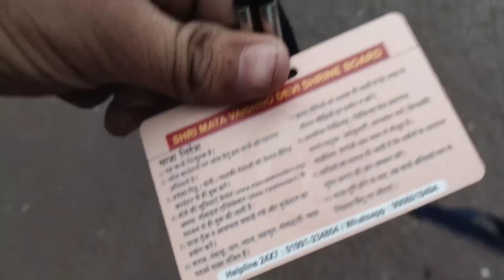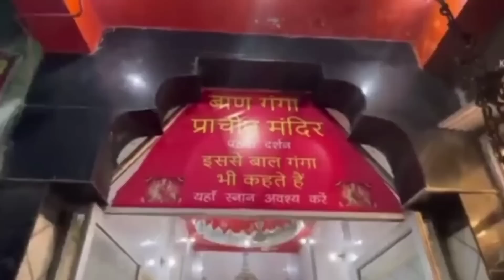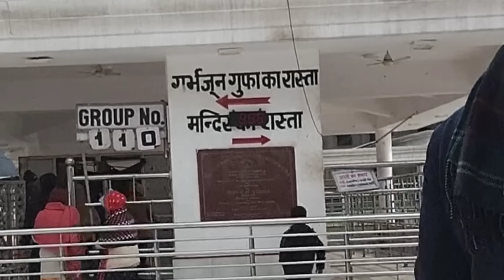My First Vlog| Mata Vaishno Devi Darshan 2838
mai pardesi hu pehli baar aya hu
mai pardesi hu pehli baar aaya hu
mai pardesi hu pehli baar aaya hu lyrics
mai pardesi hu pehli baar aaya hu mp3
mai pardesi hu pehli baar aaya hu mp3 song download
mai pardesi hu pehli baar aaya hu ringtone download
mai pardesi hu pehli baar aaya hu lyrics in hindi
mai pardesi hu pehli baar aaya hu status download
mai pardesi hu pehli baar aaya hu download
mai pardesi hu pehli baar aaya hu darshan karne maiya
mai pardesi hu pehli baar aaya hu darshan karne
me pardesi hu pehli baar aaya hu download
me pardesi hu pehli baar aaya hoon darshan mp3
main pardesi hu pehli baar aaya hu mp3 download
mai pardesi hu pehli baar aaya hu song download
me pardesi hu pehli baar aaya hu lyrics in hindi
mai pardesi hu pehli baar aaya hun
mai pardesi hu pehli baar aaya hai
main pardesi hoon pehli baar aaya hu mp3 song download
mai pardesi hu pehli baar aaya hu maiya ke darbar
lay aai phir kahan par kismat lyrics
me pardesi hu pehli baar aaya hu mp3 song
mai pardesi hu pehli baar aaya hu mp3 ringtone download
mai pardesi hu pehli baar aaya hu maiya song
mai pardesi hu pehli baar aaya hu mp3 download
mai pardesi hu pehli baar aaya hu singer name
mai pardesi hu pehli baar aaya hu song movie name
main pardesi hoon pehli baar aaya hoon
me pardesi hu pehli baar aaya song pk
me pardesi hu pehli baar aaya hu ringtone
me pardesi hu pehli baar aaya hu song
mai pardesi hu pehli baar aaya hu singer
mai pardesi hu pehli baar aaya hu song movie
mai pardesi hu pehli baar aaya hu video song download
download the song mai pardesi hu pehli baar aaya hu
me pardesi hu pehli baar aaya hu mp3
mai pardesi hu pehli baar aaya hu mp3 song
pardesi hu pehli baar aaya hu
pardesi hun pahli bar aaya